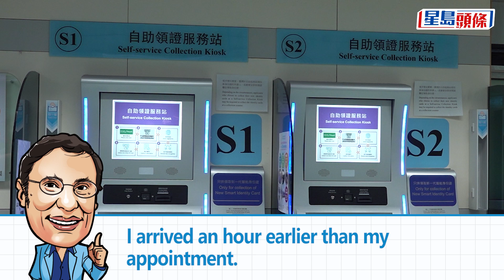又中又英｜ups and downs｜Michael Chugani｜褚簡寧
By the time you read this I will have returned to the US. My stay in Hong Kong had ups and downs, which means a mixture of good and bad things.